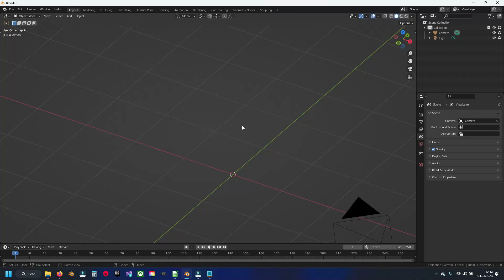Blender 3.0 - How to snap two objects and join them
In this video I will show you how to snap on vertex and join two separate objects